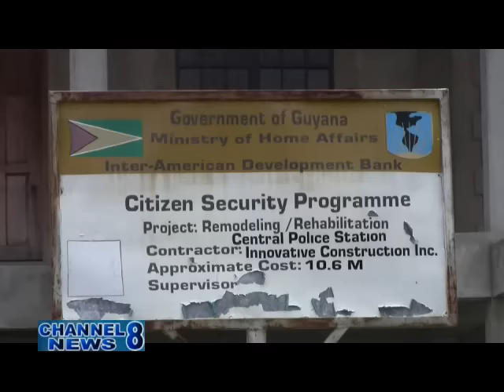Rehabilitation Works At N/A Central Police Station To Be Completed This Year